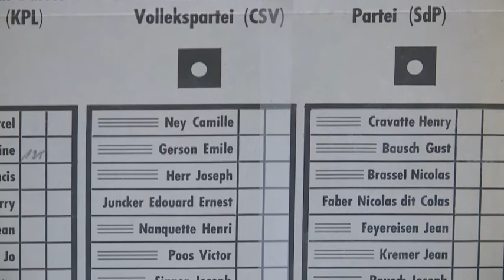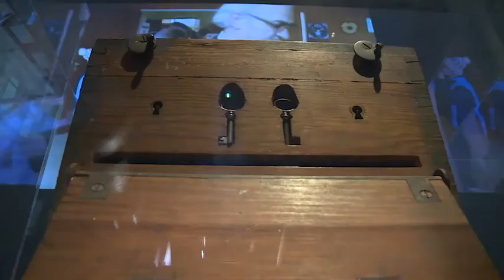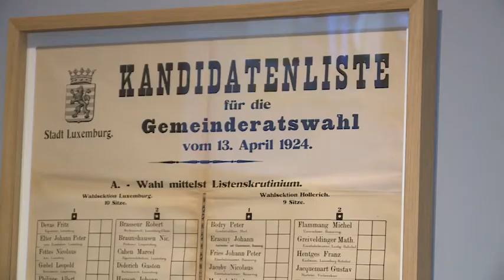MNHA@Videoguiding_Expo wwms_n°7 (EN)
Electoral office